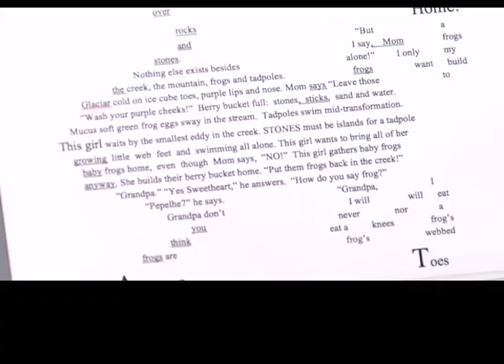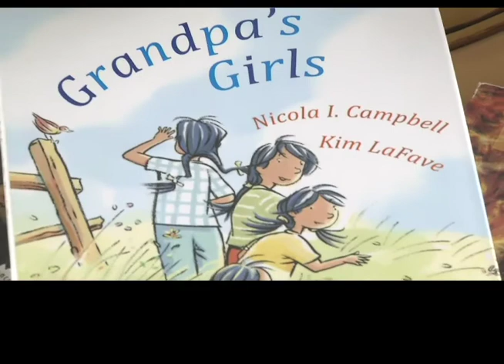The Express - Aboriginal Author, June 1, 2012